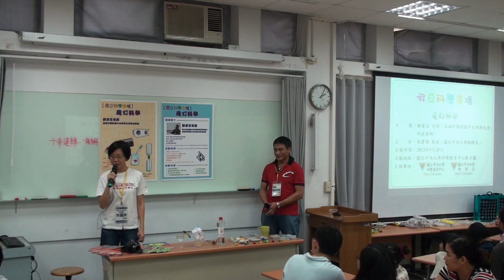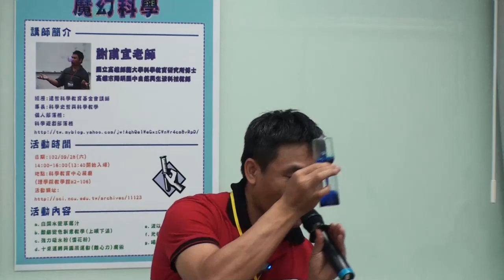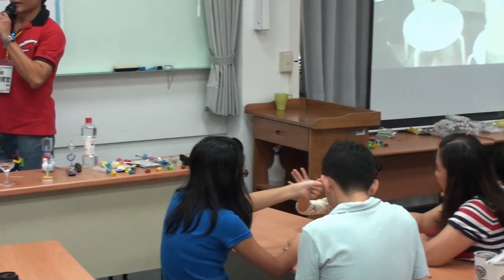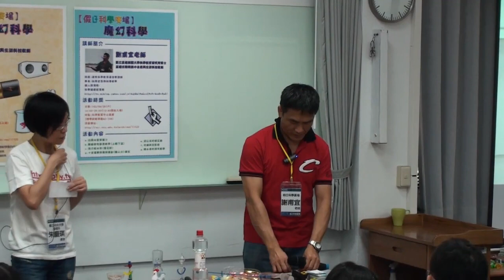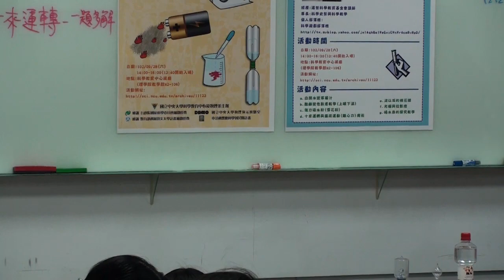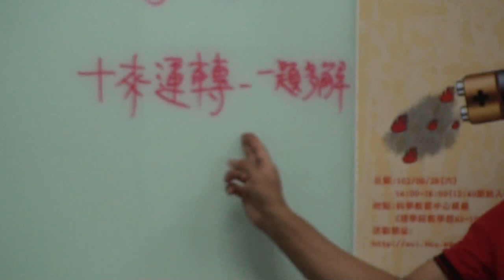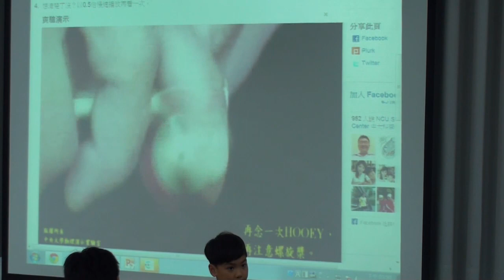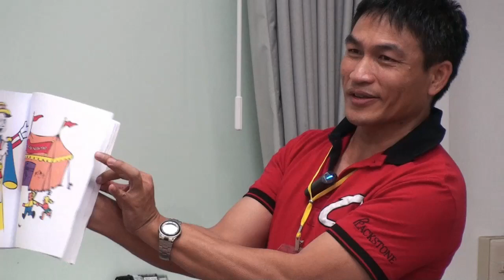[假日科學廣場] 魔幻科學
102秋季 假日科學廣場

主講： 謝甫宜
活動時間：2013/09/28（六）